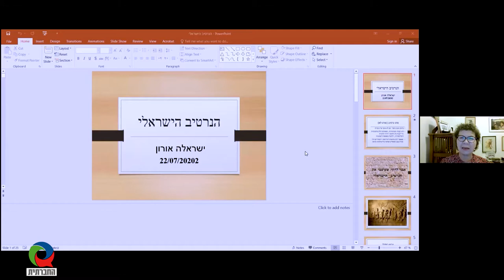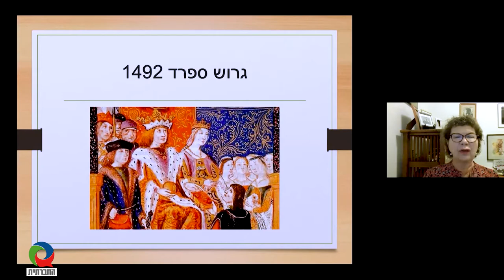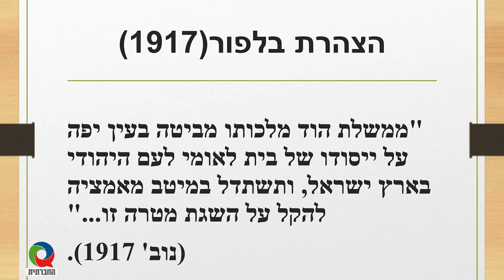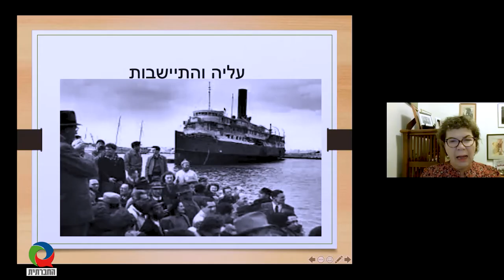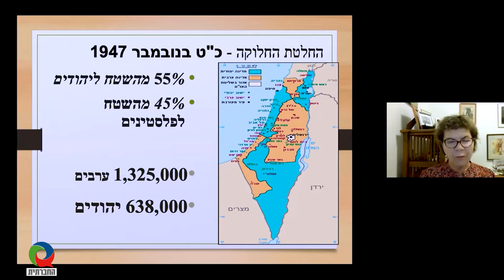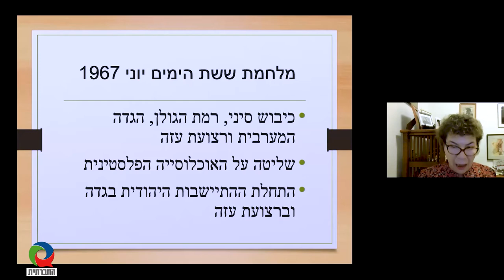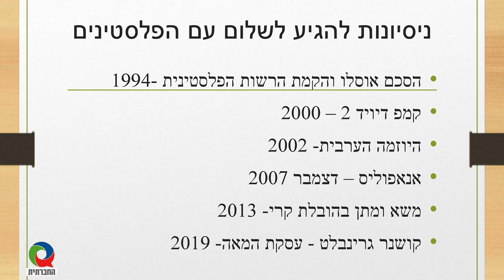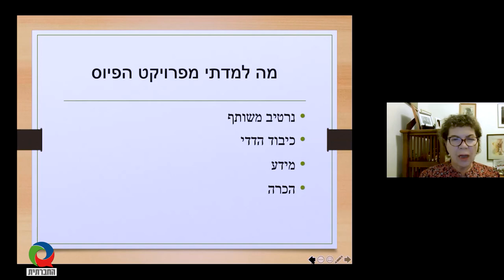מגזין 16 - אוגוסט 2020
מגזין המשודר בטלוויזיה בערוץ 98. השבוע במגזין - מהם הנרטיבים השונים בסכסוך הישראלי פלסטיני? מתוך מפגש זום בתכנית לעיתונות שלום, ישראלה אורון מציגה את הנרטיב הישראלי-ציוני.